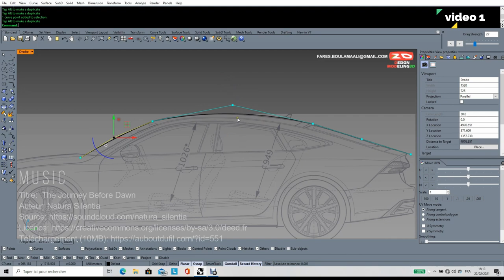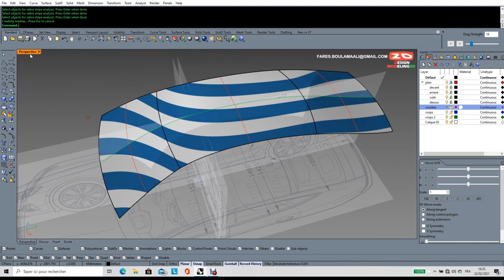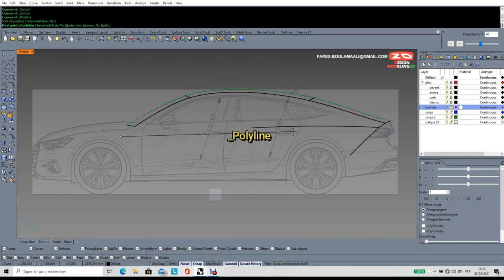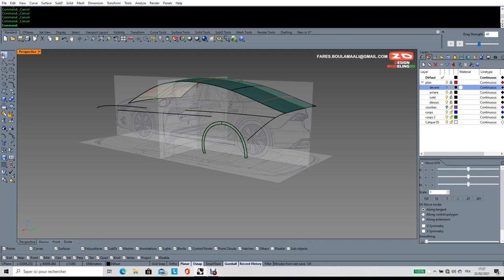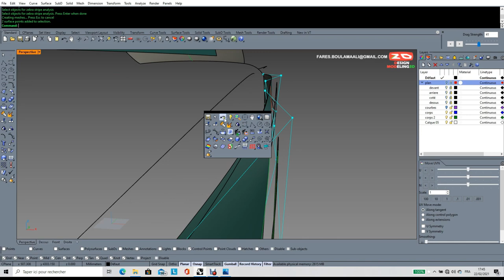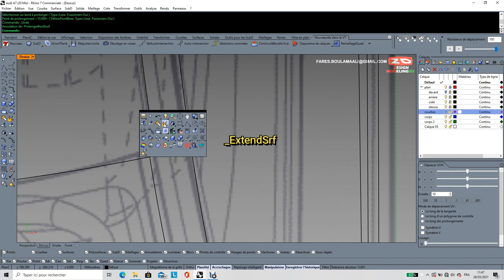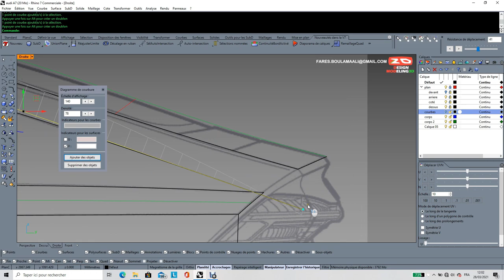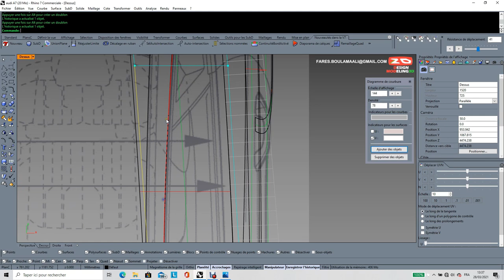vidéo #1 tutorial modélisation audi a7 dans rhino7 (rhino3d)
tutorial de modélisation de la Audi a7 .

nom et liens de la music utilisé dans cette vidéo
Titre:  The Journey Before Dawn
Auteur: Natura Silentia